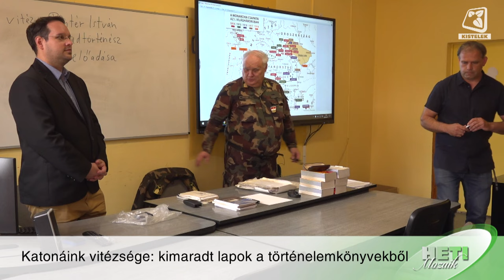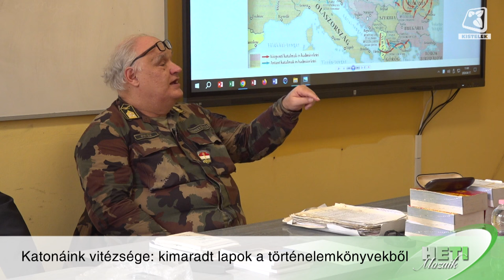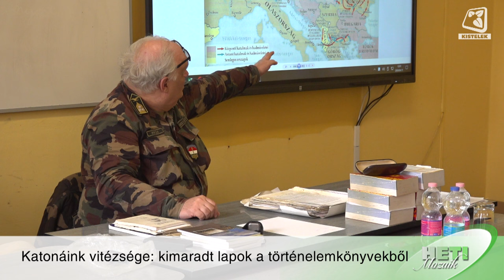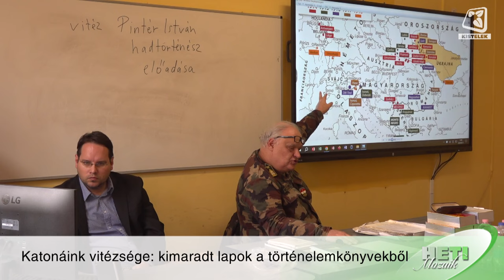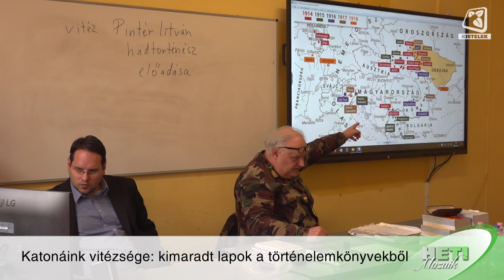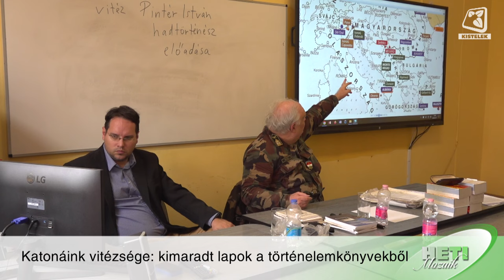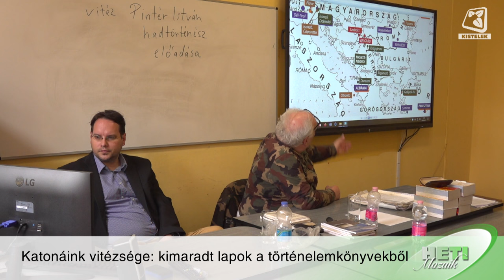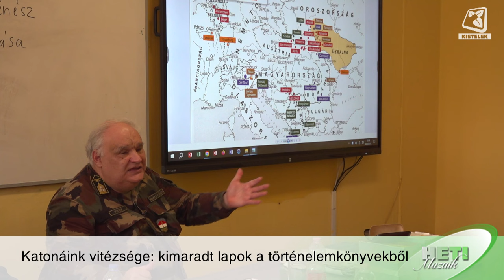Katonáink vitézsége - Az I. világháború hősei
vitéz Pintér István hadtörténész tartott rendhagyó történelem órát - "Katonáink vitézsége" címmel a kisteleki Árpád fejedelem Gimnázium tanulóinak. Az I. világháború témában ilyen rövid idő alatt csak a fő mozzanatokra jutott idő, de így is sok hasznos kiegészítést kaptak a tanulók a témában. A riportban az előadásból láthatnak részleteket.